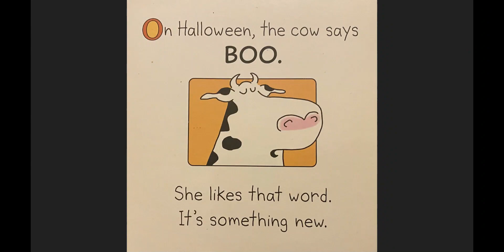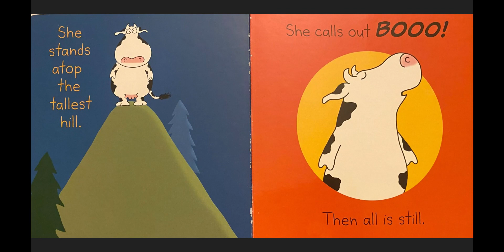🎃 Boo, Baa, La La La (Halloween)! Sandra Boynton, Toddler Book Read Aloud 🎃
Sandra Boynton, Boynton Bookworks